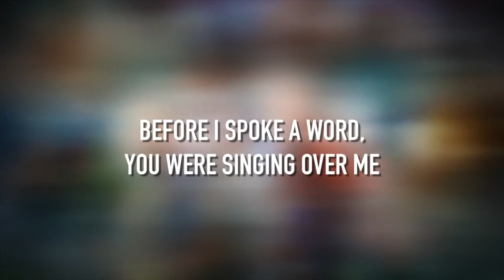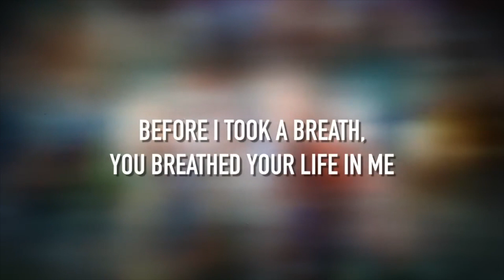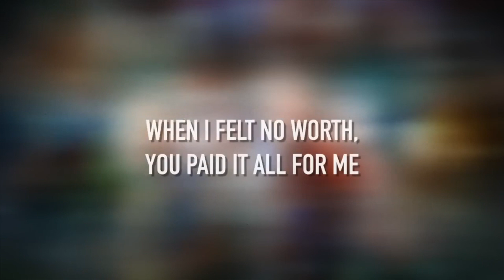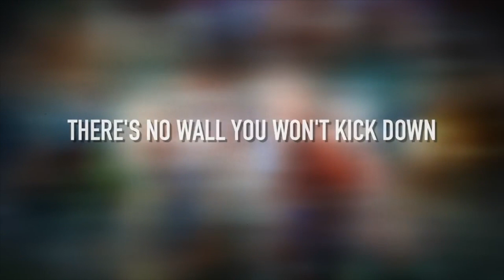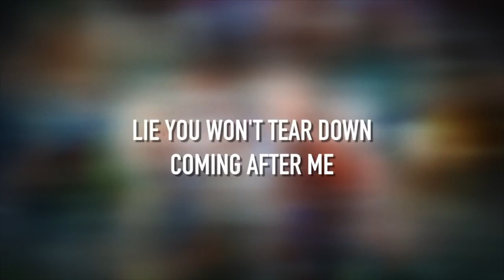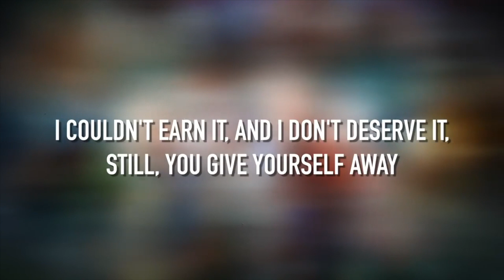Chapel 5 13 20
Chapel shared by Mrs. Mueller and Pastor Westergren